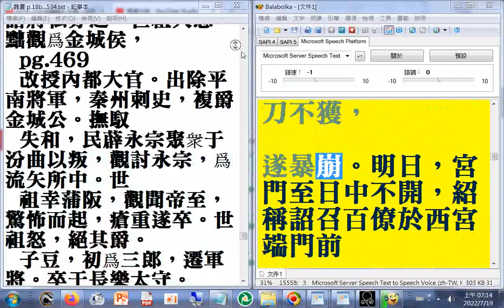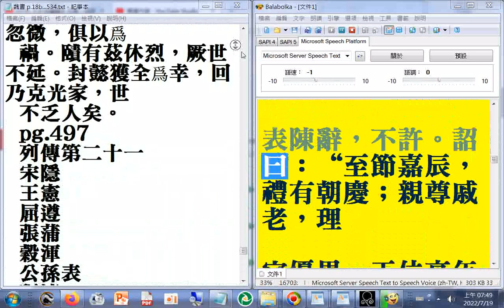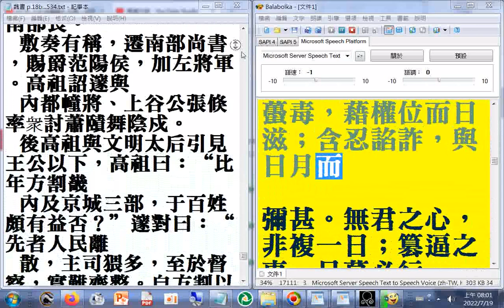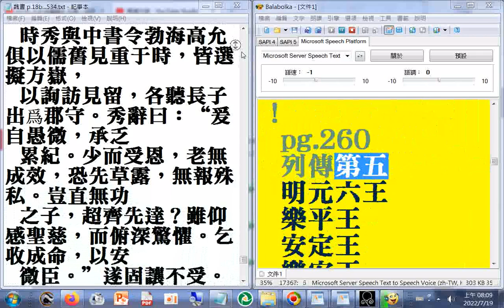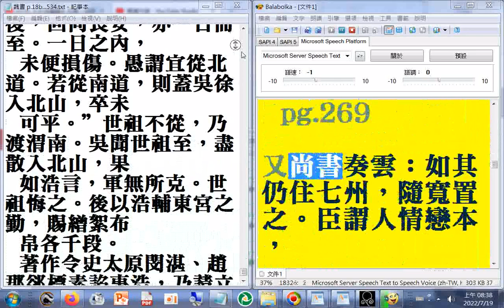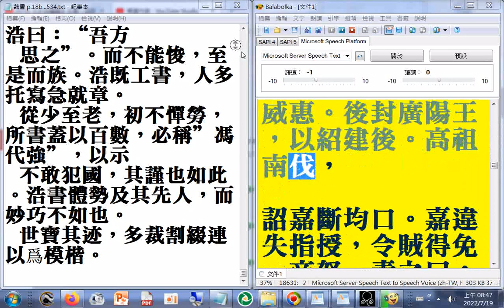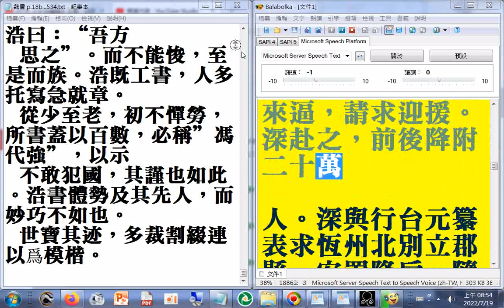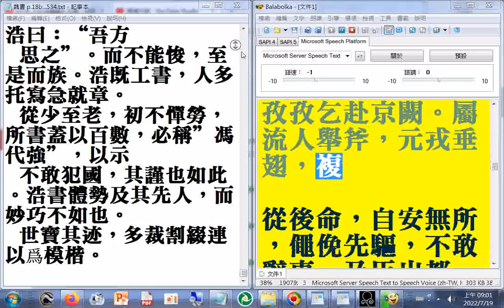02 p.118b...275a 二十六史全文逐字唸（使用電腦報讀程式#Balabolka朗讀逐字唸，部分破音字讀音有誤請見諒+瀏覽p.118b至p.534